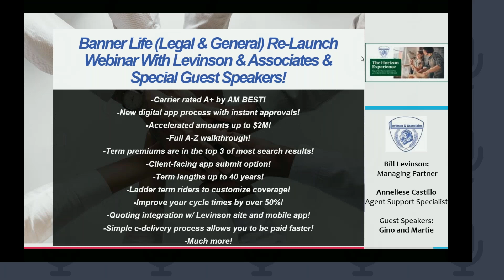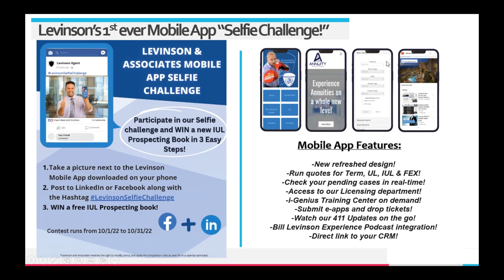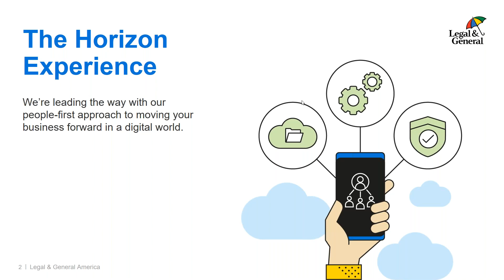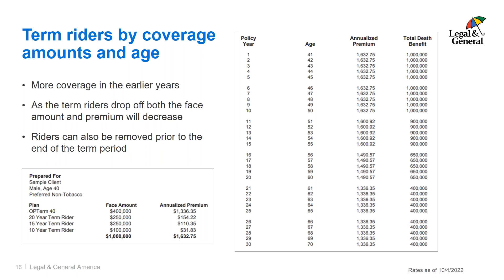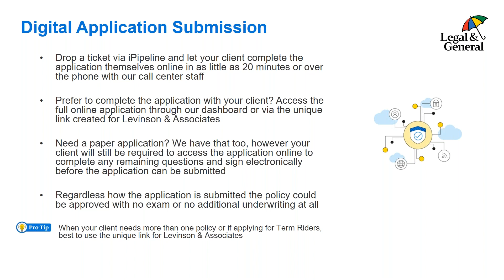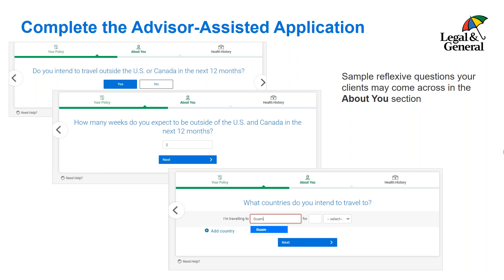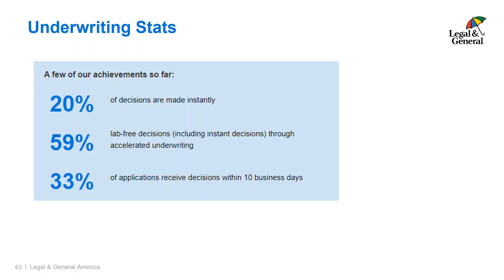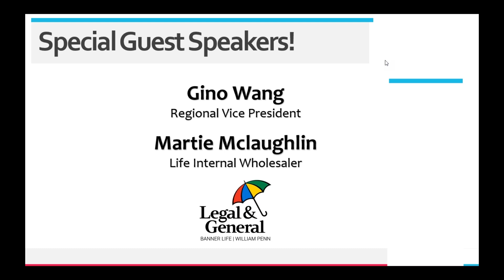Banner Life Legal & General Relaunch Webinar with Special Guest Speakers!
Harness the power of this new instant approval Term Life application technology!

Watch this full A-Z walkthrough of the new drop ticket & Horizon e-application process!